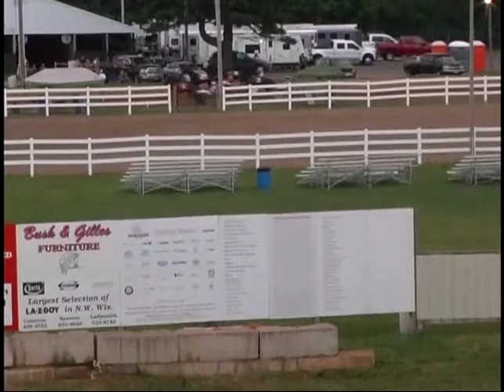Rice Lake Harness Race 1 7 18 19